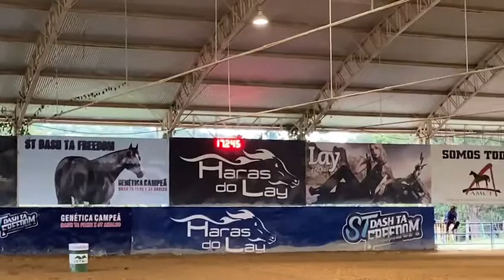Campeão mais uma vez!!! MRT x Lucas Chaves foram Campeões aberta Sr. Com o tempo de 17:245.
Mister Red Trouble e Lucas Chaves acabam de serem campeões da categoria aberta Sr. Da 3• Etapa da Copa Vetnil de 2021 - ocorrida no Haras do Lay em Capim Branco/MG.
O conjunto passou pela fotocélula no tempo de 17,245 sendo esse o segundo melhor tempo de todo o evento até então. Feliz demais aos 12 anos praticamente o mais velho da categoria correndo e ganhando, esse é MRT - A Máquina Vermelha.